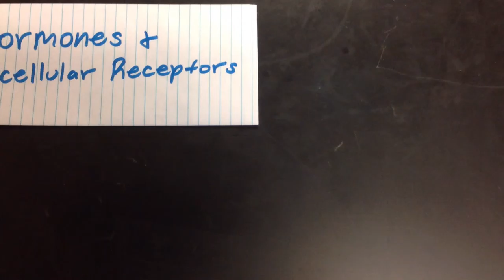Hormones & Intercellular Receptors 3rd 2015